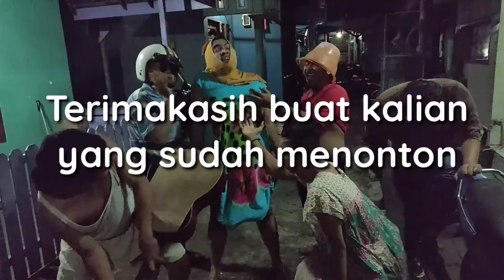EFEK LOCKDOWN DIBULAN RAMADHAN !!! INILAH KELAKUAN ANAK GANG YANG MENYEBALKAN....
Assalamualaikum Wr.Wb

Kembali lagi sama saya RACAP CHANNEL Dan video kali ini menceritakan tentang anak gang yang terlalu lama dilockdown , sehingga memutuskan untuk bergoyang , mau tau kelanjutannya
Langsung saksikan videonya 🤗

Karna kalau bukan kalian channel kami tidak berkembang 🤗

Copyrighy 2020 - RACAP CHANNEL